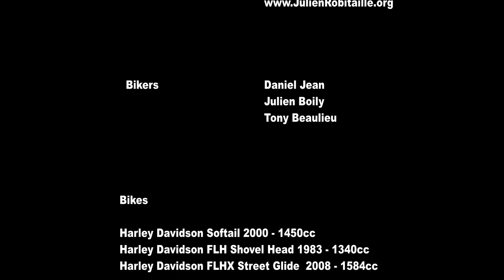Harley Davidson Photo Shoot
Harley Davidson Photo Shoot, Charlevoix, Qc, Canada.
Septembre 2012.